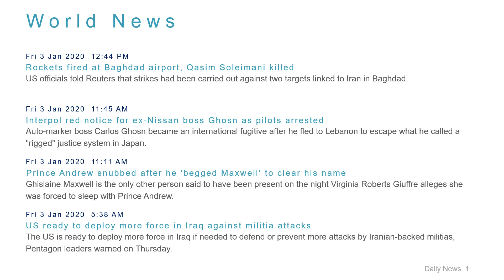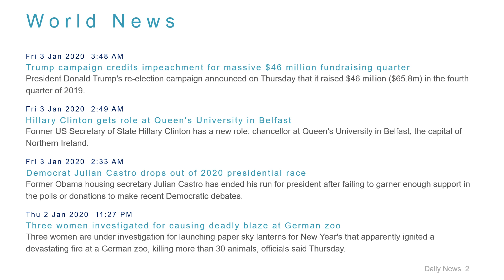World News Headlines for 3 Jan 2020 - 1 PM Edition